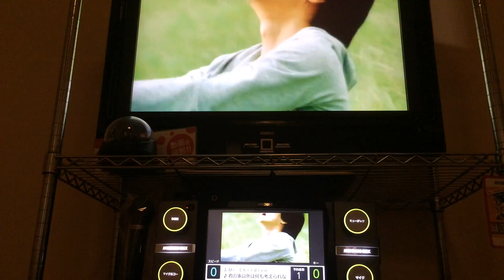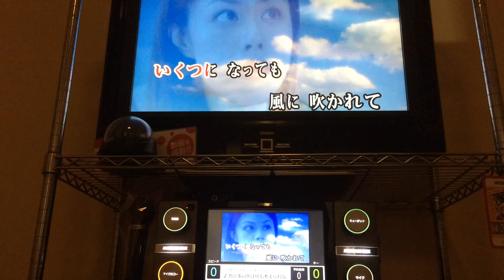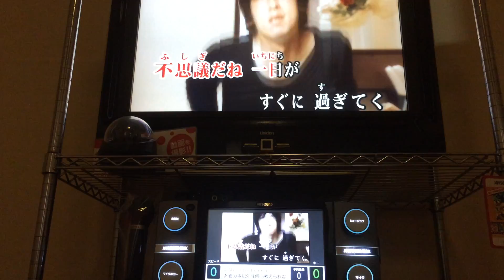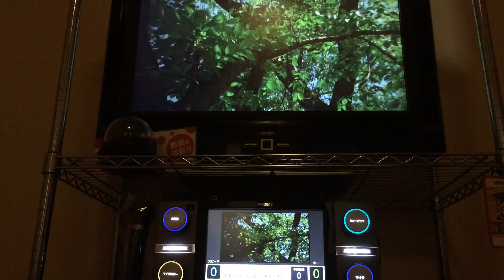君の事以外は何も考えられない Mr.Children 歌ってみた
Mr.Children、2枚目のシングル「抱きしめたい」のカップリング。